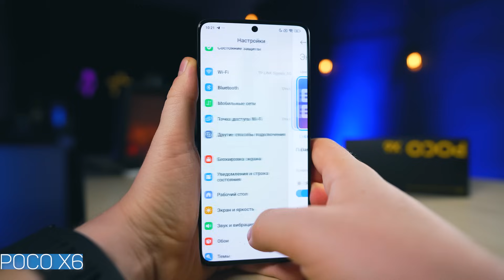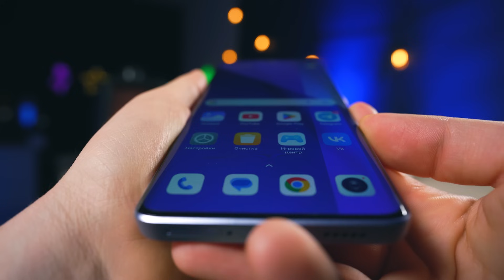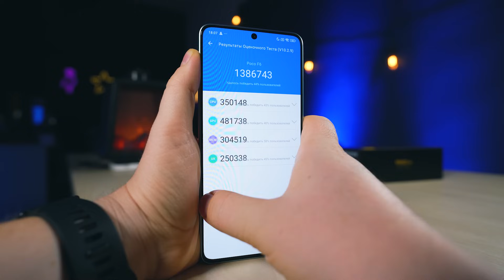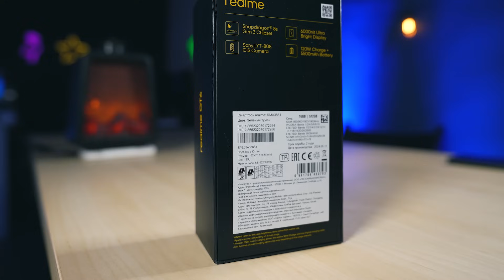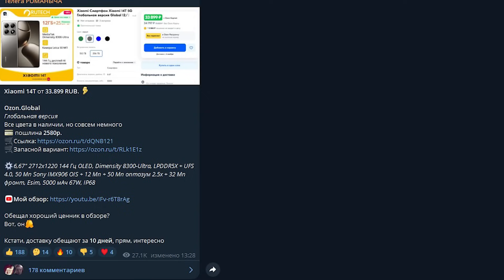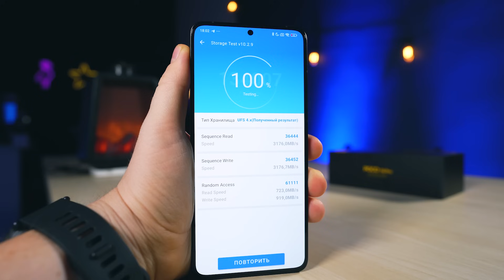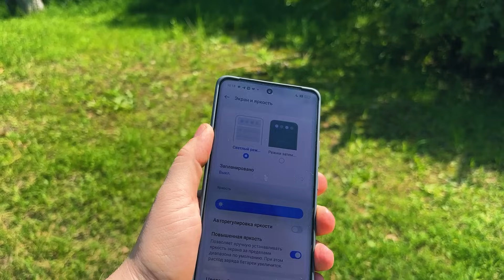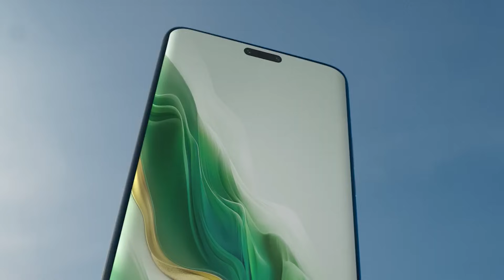Какой Смартфон купить в КОНЦЕ 2024 Года? ТОП ЛУЧШИХ СМАРТФОНОВ 2024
Какой Смартфон купить в 2024 Году? Топ Лучших Телефонов 2024

00:00 - Начало
01:00 - Что изменилось в этом году?
02:52 - Бюджетные Смартфоны(до 15.000)
07:01 - Смартфоны до 30.000
14:54 - Смартфоны до 50.000
25:52 - Флагманы
29:50 - Финал

Лучшие цены: не забудьте взять купон продавца!

В описании ролика добавлена партнёрская ссылка на Алиэкспресс - реклама ООО "АЛИБАБА.КОМ (РУ)" ИНН 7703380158 (маркировка согласно закону о рекламе)

какой телефон купить в 2024 бюджетный
какой смартфон лучше купить в 2024 году
какой смартфон выбрать в 2024
какой смартфон купить в 2024 до 30000
топ лучших смартфонов 2024
топ лучших смартфонов 2024 до 30 тысяч
смартфон до 30000 с лучшей камерой 2024
топ смартфонов 2024 до 30000
топ смартфонов до 20000
топ смартфонов 2024 до 50000
какой xiaomi купить в 2024 году
какой телефон купить в 2024 году
какой смартфон выбрать в 2024 году